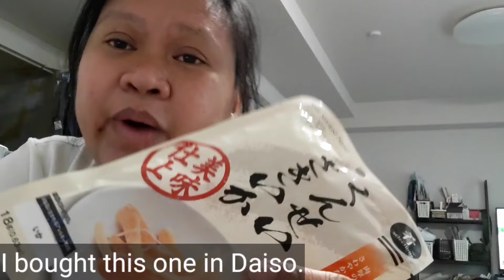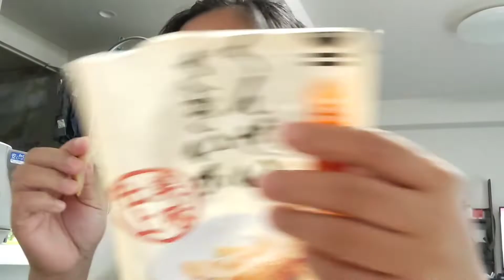Let's Eat Split Smoked Squid